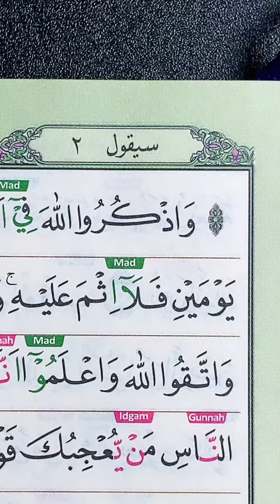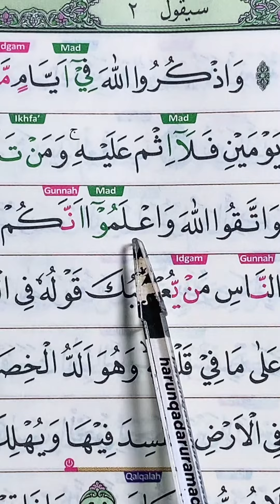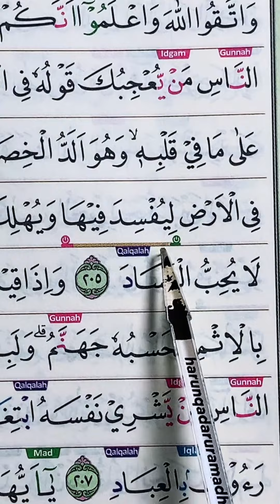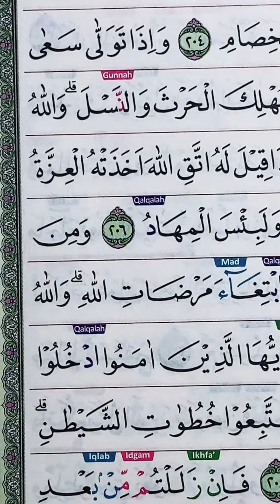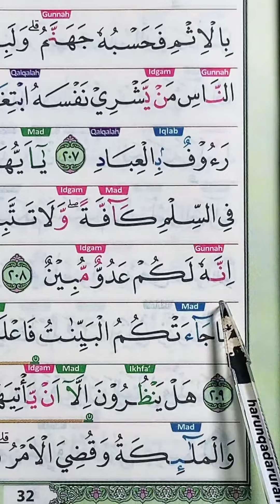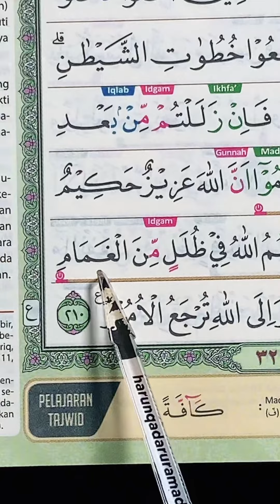Belajar Ngaji Mudah Diikuti - Juz 2 - Hal 32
Program yang kami miliki :
Privat tahsin (1 orang)
Grup tahsin (1 grup max 10 orang)
Tahfidz Al-Qur'an (bersanad)
Ngaji kitab tajwid (bersanad)
Tadarus ramadhan (1 hari 1 juz)